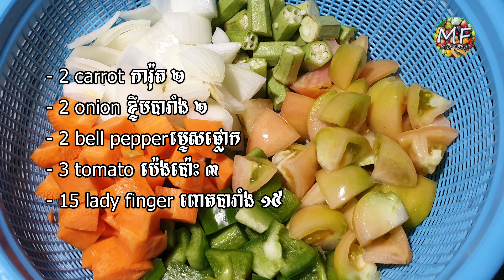សាច់គោអាំងបន្លែ grilled beef skewers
- beef 500 g សាច់គោ ៥ ខាំ
- 2 carrot ការ៉ុត ២
- 2 onion ខ្ទឹមបារាំង ២
- 2 bell pepper ម្ទេសផ្លោក
- 3 tomato ប៉េងប៉ោះ ៣
- 10 lady finger ពោតបារាំង ១០
- bamboo skewers ឈើចង្កាក់
- lemons ក្រូចឆ្មារ
- garlic​​ ខ្ទឹមស
- chili ម្ទេស